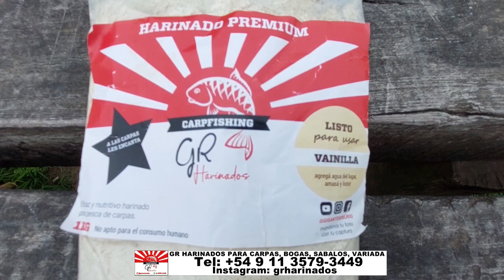MUCHO PIQUE DE SABALOS EN EL PARQUE DE LOS NIÑOS CON CON GR HARINADOSTel: +54 9 11 3579-3449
MUCHO PIQUE DE SABALOS EN EL PARQUE DE LOS NIÑOS CON CON GR HARINADOS IDEAL PARA CARPAS, BOGAS, SABALOS, VARIADA. Los sabalos es una especia que pica muy bien con la carnad adecuada y son de gran combatividad.